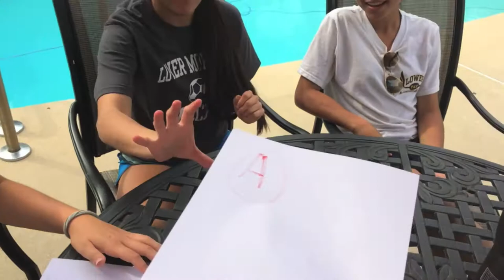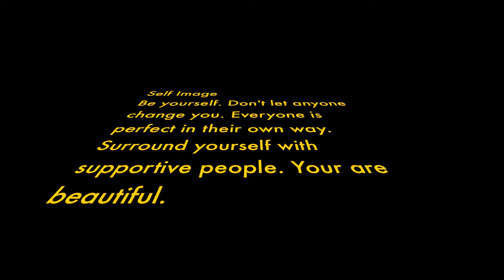Self Image Health Project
9th Grade Health Project